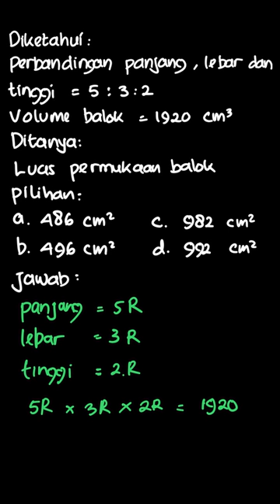Perbandingan panjang, lebar dan tinggi sua... | Pendalaman Buku | Kelas 8 | 7 | Matematika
✅ Dalam video ini kita akan membahas: Perbandingan panjang, lebar dan tinggi suatu balok 5 : 3 : 2. Jika volume balok tersebut 1.920 cm³, maka luas permukaannya adalah ...
Tema:
Kelas: 8
Mata Pelajaran: Matematika
Bab: 7
Buku: Pendalaman Buku Teks  Matematika SMP Kelas VIII KTSP

👉 Buku yang telah tersedia:
{PLAYLIST_LINK}
Di mana kamu dapat menemukan kami?